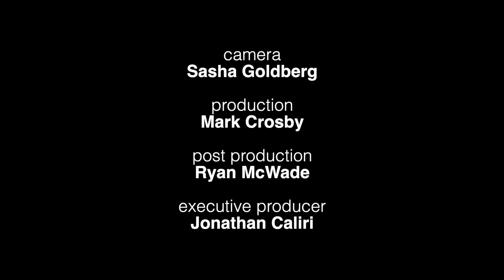2020 Family Winterfest: The New Band & The Van Burens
Check out some of the performers from this year's Family Winterfest!